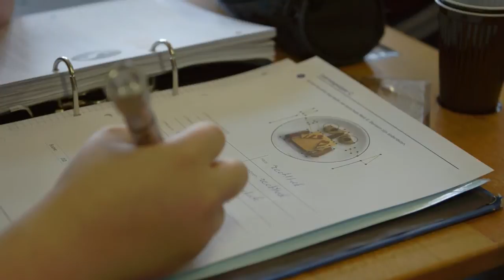Optimaal GO! - methode wiskunde (GO!)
Leerwerkschrift met eigen didactisch concept, afgestemd op de leerplandoelen van het GO!. Inclusief diddit, hét motiverende online leerplatform, dat leraren en leerlingen optimaal ondersteunt.